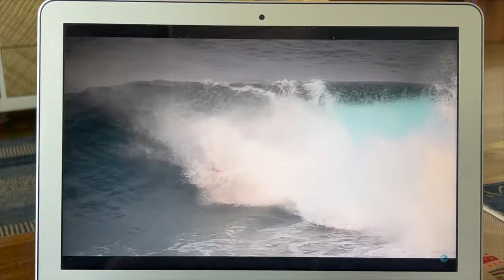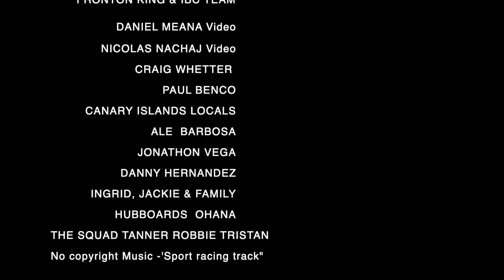Jeff Hubbard's Amazing High Flying Victory at the 2022 Fronton King in the Canary Islands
Enjoy Jeff Hubbards road to victory at the 2022 Fronton King riding his Hubboards Scifive Quadcore Bodyboard on the crazy waves of Fronton in Spain's Canary Islands. Including his final 10 point ride for the win.
Big thanks to the International Bodyboarding Corporation and Fronton KING team for such an amazing World Bodyboard Tour event.
Footage by Daniel Meana
Additional footage by Nicolas Nachaj & Craig Whetter.